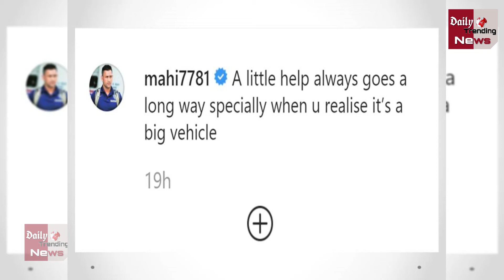Watch : MS Dhoni And Daughter Ziva Clean His New Car Together In Sweet Video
A little help always goes a long way Ziva helps MS Dhoni clean Jonga | MS Dhoni rides his new SUV Jonga after meeting India teammates in Ranchi | MS Dhoni Posts Video Cleaning His New Vehicle, Daughter Ziva Shares The Workload | Ziva Dhoni helps father MSD clean up his car